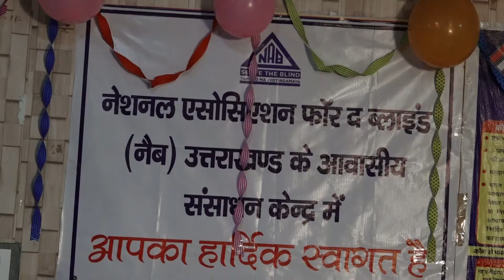Annual Function | NAB Uttarakhand 2021